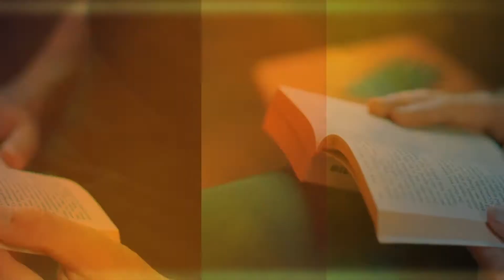Girl Talk with Cathe Laurie - Week 5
Join us for worship and a special episode of Girl Talk with Cathe Laurie, Brittany Farrington, Zenovia Bernier, Sue Mills, Christi Robillard, and Melanie Brown.

Sermon Notes:

In this time of isolation, we have all come to realize how much we took personal connection for granted, in the end, we need people, we need each other. We need to appreciate one another, it's easy to get so busy that we don’t realize how loneliness cant sneaks upon us.

Taking inventory we can look at our lives and realize what is really important and what we should be focused on.

Application:

When we go through trials and tribulations we really learn how to fully lean on God, as he shows us who he REALLY is. He loves us and will be with us.

God is your healer
God is your provider
God is your guide
Scriptures
Deuteronomy 31:9-13
Deuteronomy 32
Deuteronomy 34